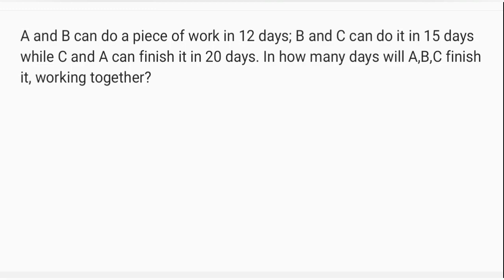A and B can do a piece of work in 12 days; B and C can do it in 15 days while C and A can do it in..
A and B can do a piece of work in 12 days; B and C can do it in 15 days while C and A can finish it in 20 days. In how many days will A, B, C finish it, working together?